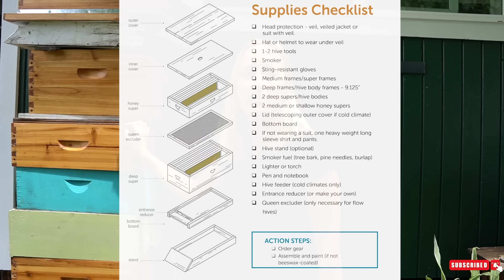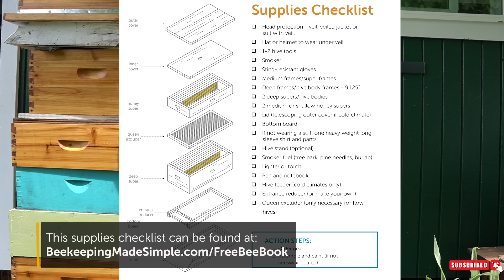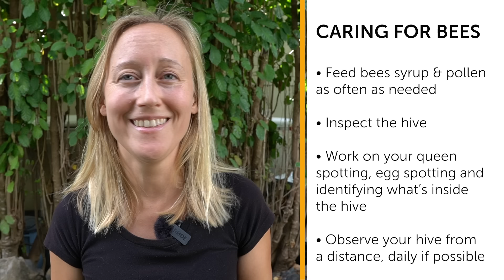YOUR FIRST MONTH AS A BEEKEEPER | Feeding, Transporting, & Caring for Your Bees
Your first month keeping bees is almost here! Are you ready? This is what you should do the week before your bees arrive, the day you pick up your bees and that first month including: how to make syrup, how to feed your bees, how to transport bees in a car, how to care for your bees when they first arrive, what to do about varroa mites that first month and what to learn so you are ready for summer beekeeping.

🐝 🍯  LEARN BEEKEEPING IN MY ONLINE COURSE
Monthly memberships are just $19!

⏱️TIMESTAMPS⏱️
00:00 - Intro
01:00 Week before your bees arrive
02:02 Set Up Beehive
03:10 What to Use in your smoker
03:52 How to Make Syrup and feed your bees
08:17 transporting a package of bees in a car or truck
09:40 transporting a nuc in a car or truck
11:40 Installing a package of bees or nuc
14:40 How to care for bees the first month they arrive
31:10 What to learn in preparation for summer time beekeeping